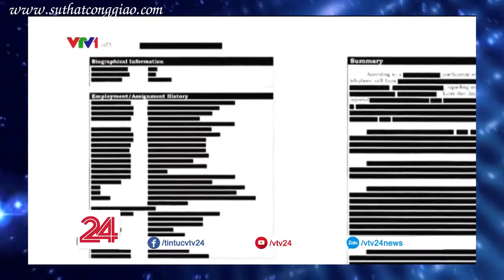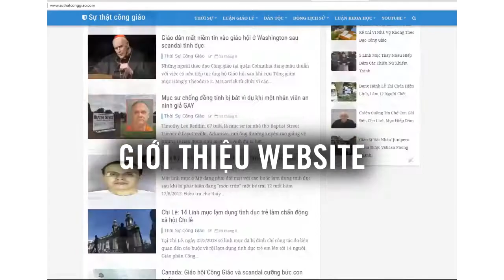Nhà thờ là nơi các linh mục hoạt động tình dục720P HD